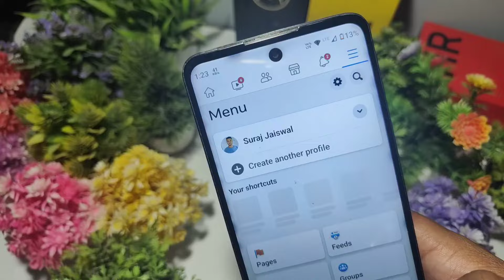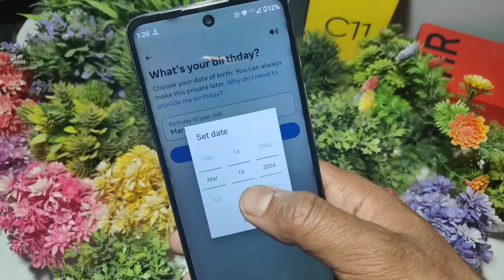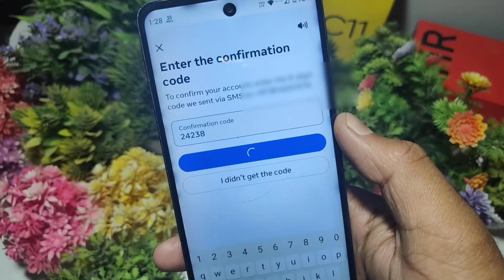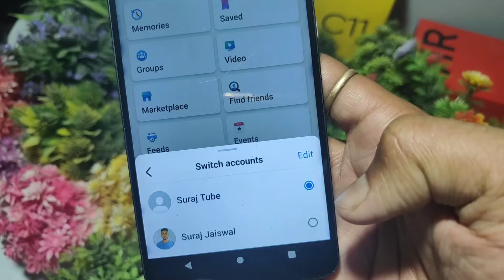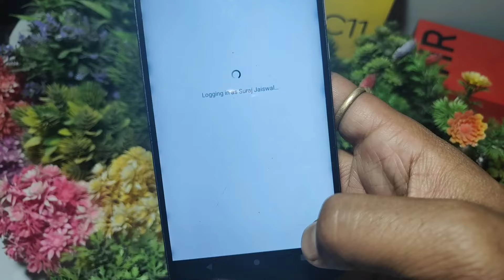Facebook ki dusri id kaise banaye || facebook par dusri id kaise banaen FB dusra account kaise khole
Facebook ki dusri id kaise banaye facebook ki dusri id kaise banaen facebook ka dusra account kaise khole facebook par dusri id kaise banate hain facebook par dusra account kaise banaye